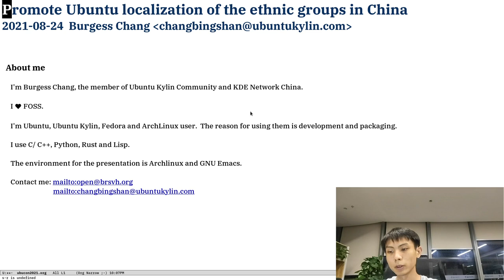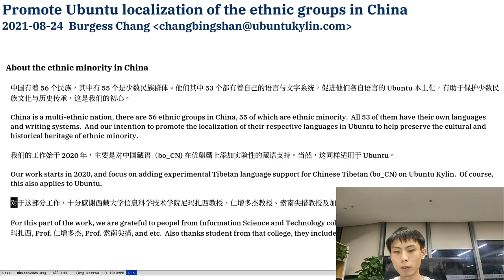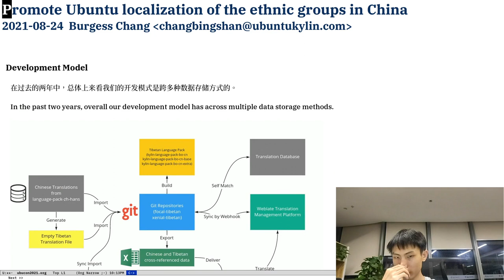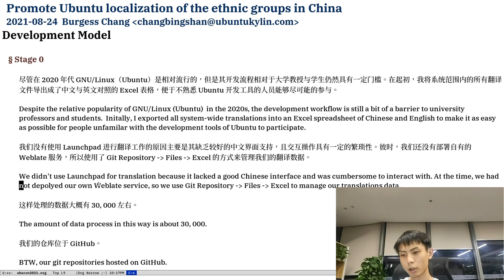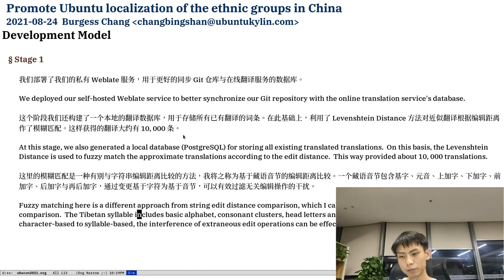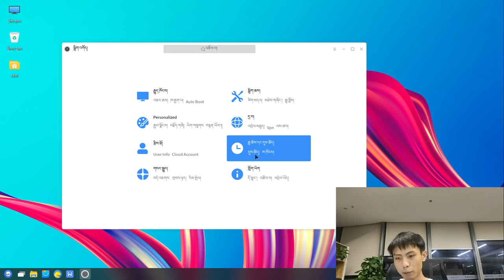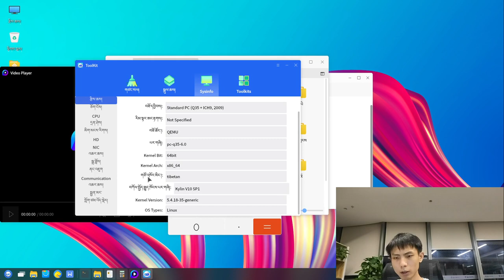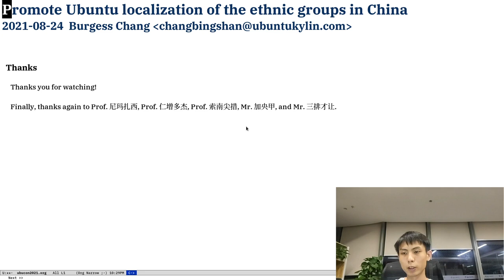[zh-CN] Promote Ubuntu localization of the ethnic minorities in China | UbuCon Asia 2021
Speaker - Bugress Chang
This talk is about how we process Chinese Tibetan localization in last year.  It includes the huge translation management, open source community and university collaboration, and the localization status of other ethnic groups in China.

Subtitles by:
zh-CN: Burgress Chang, Ivy Yang
en: Burgress Chang, Ivy Yang
zh-TW: Ziva Lee